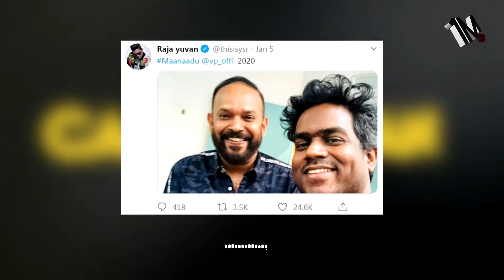Maanaadu Movie Music Out ? - Tamil Cinema News 2019 - One Nimite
Visit our channel for unique style of story telling and regular updates about Kollywood news, fan made teaser, official trailers, audio launch events, promotions, actor & actress gossips, TV show, audio launch, Tamil movie review, funny video, controversial news, Tamil songs, Tamil serials, Shooting Spot, Celebrity Interviews, trailers, celebrity interviews, Tamil memes and all the latest updates about Tamil cinema.